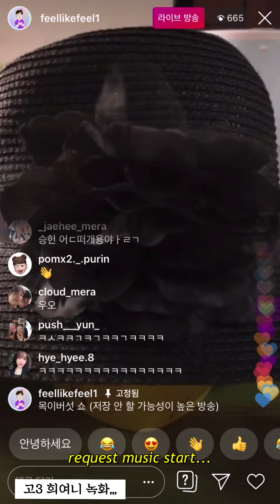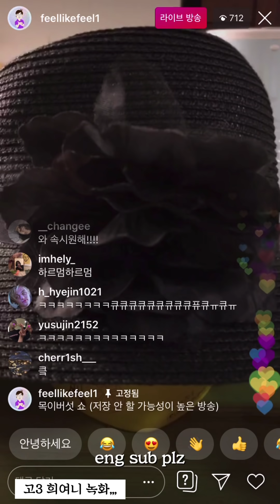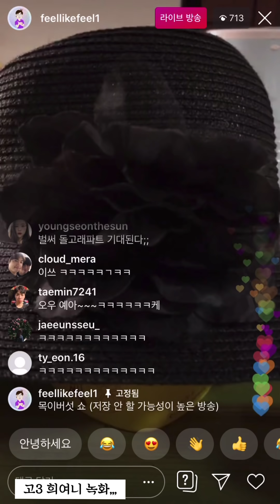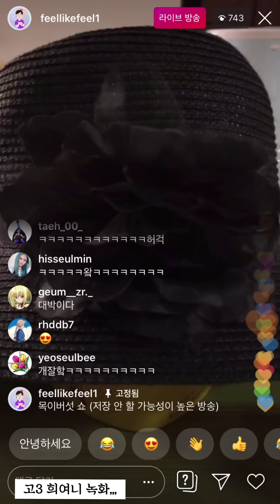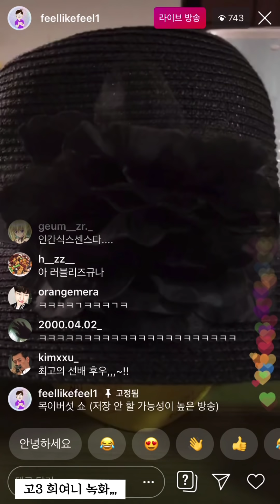진정한 팝스타 승헌쓰 sixth sense 식스센스 라이브 kor sub 있음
승헌쓰 제외 편집 가공 재업로드 X

제가 봤던 승헌쓰 레전드라고 감히 칭해봅니다•••